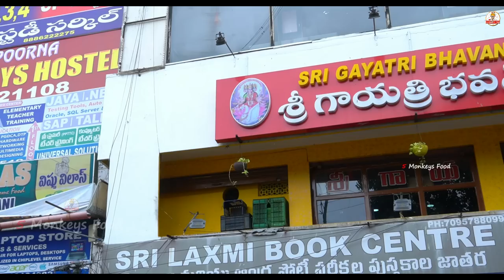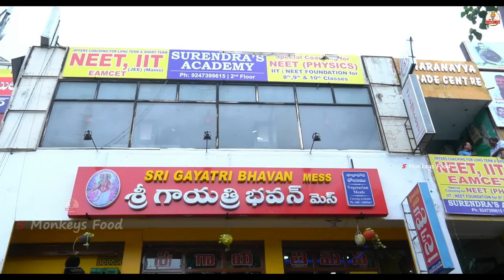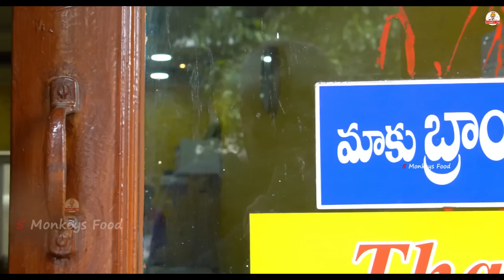UNLIMITED VEG MEALS IN DILSUKHNAGAR | Ft.5monkeys Food | Indian Street Food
This Video is All About  Unlimited Veg Meals in Dilsukhnagar at Sri Gayatri Bhavan Mess.

Dhanyavaadaalu mee 5 Monkeys Food Gumpu😍🤩
Jai Hind 🙏